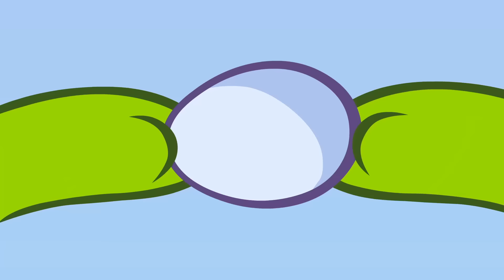Hungry Chase 🍎 Om Nom Stories 🟢 Cartoon For Kids Super Toons TV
Be first to check out the best and favourite Om Nom episodes!

When sudden hunger interrupts Om Nom's peaceful sleep, he knows that just one juicy apple can help him drift back into dreamland. However, the journey from his cozy bedroom to the kitchen presents a formidable challenge. He leaps, rolls, and slides in pursuit of his fruity goal. Shh! Om Nom, let's not wake up the entire neighborhood...

Om Nom Stories: New Neighbors
Om Nom, Om Nelle, and Nibble Nom move houses, and this exciting change takes them to Nomcity. Their new neighbors are Nommies! Meet the mischievous Nino and Mino, the clumsy Giant, the unpredictable Starrah, and many other friendly Nommies that bring new adventures and joys into the life of the Nom family!

Welcome to the official Kedoo ToonsTV on YouTube. Enjoy kids cartoon, animated shorts, cartoon for kids, funny cartoon animation and kids movie